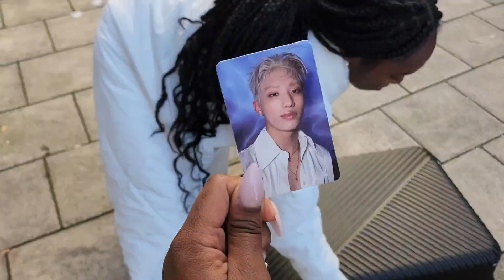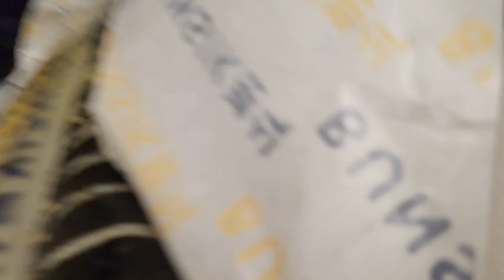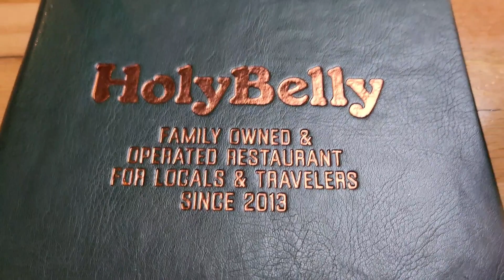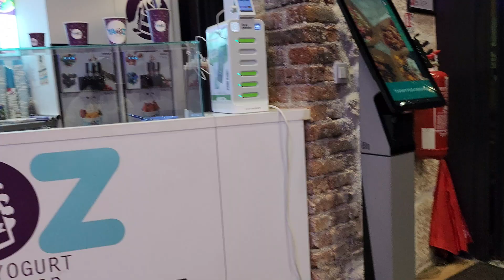paris vlog ☆ p1ece vlog & p1harmony concert ☆ exploring the city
FIRST AND FOREMOST STAN P1HARMONY! not me taking youtube semi-seriously though like. please enjoy this vlog and look forward to more coming ;)